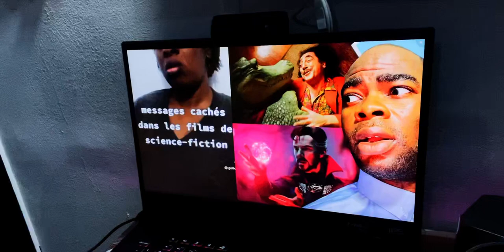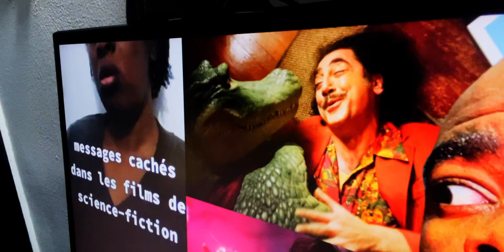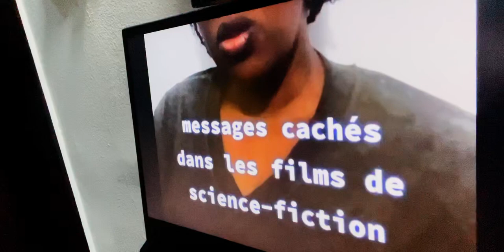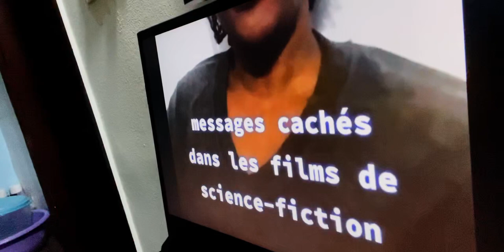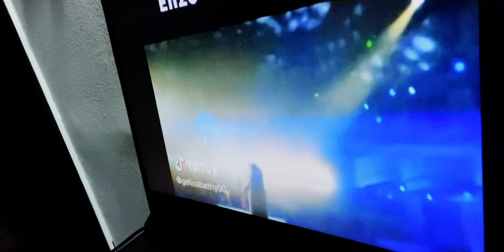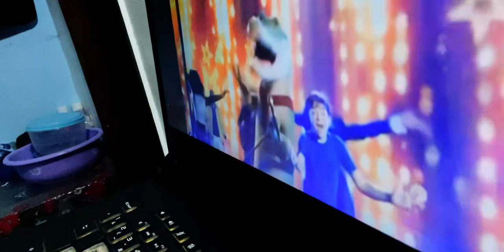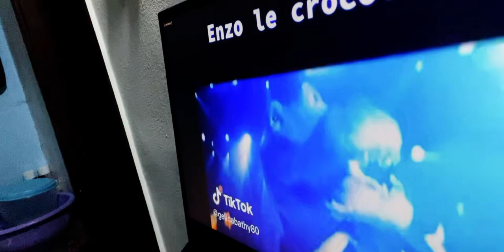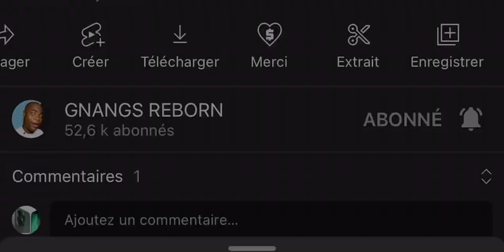Elle révèle que les Personnages des films de science-fiction existent vraiment